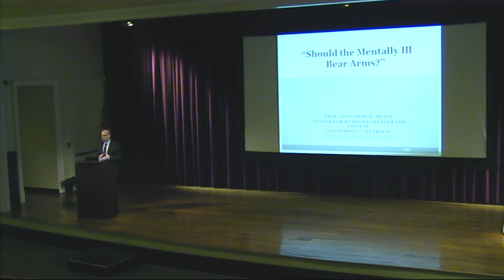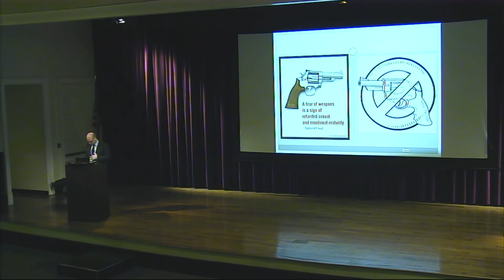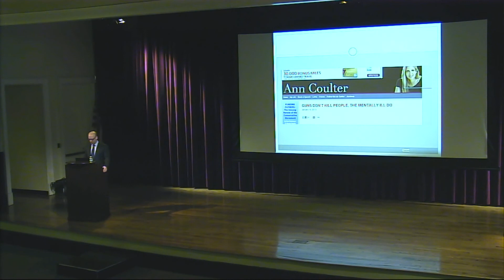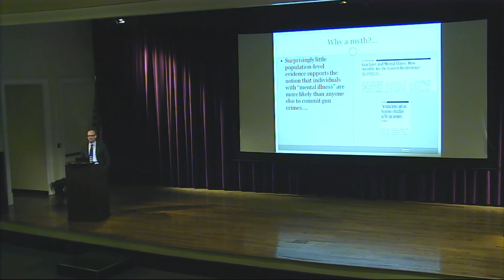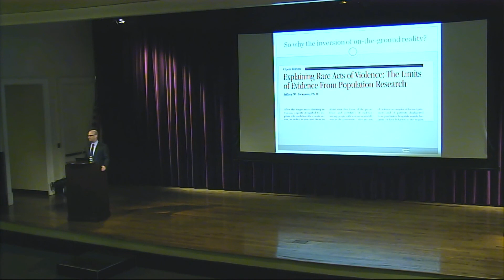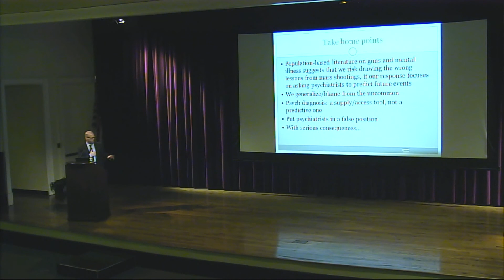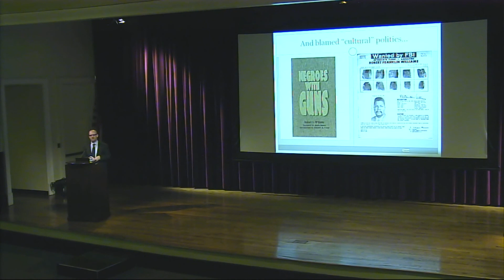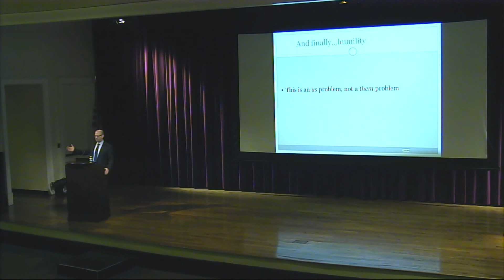Jonathan Metzel - "Should the Mentally Ill Bear Arms?"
Jonathan Metzel is Frederick B. Rentschler II Professor of Sociology and Medicine, Health, and Society, Director, Center for Medicine, Health, and Society, and Professor of Psychiatry at Vanderbilt University.